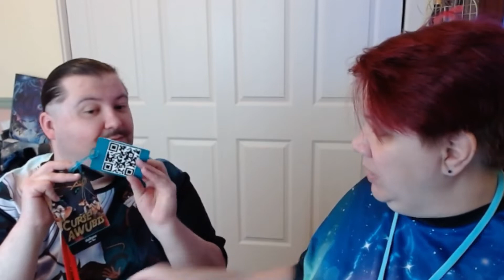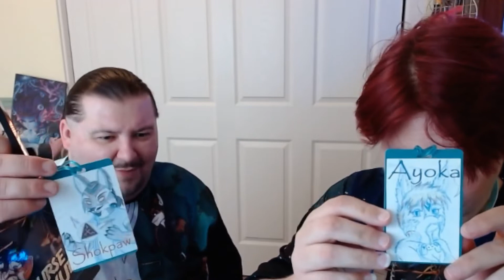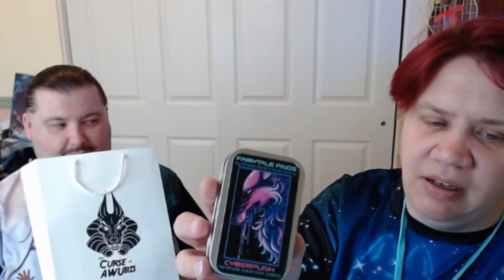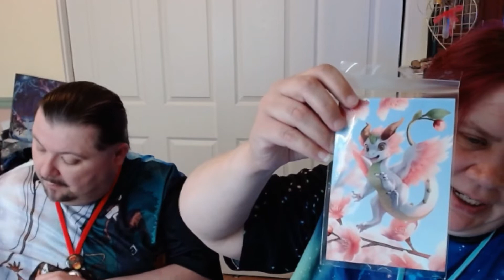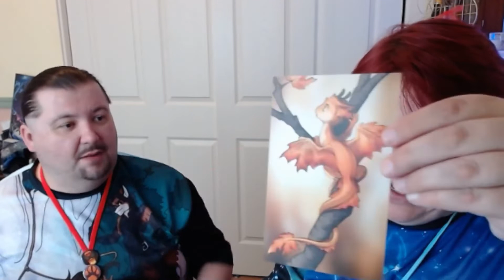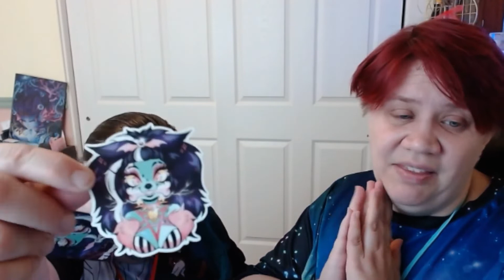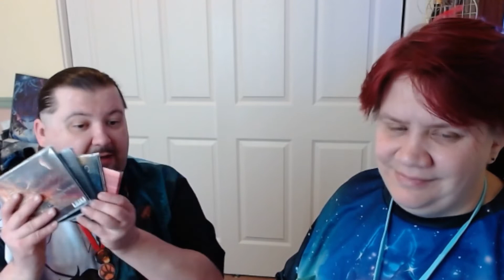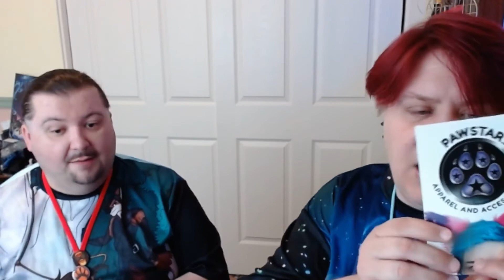FR AWU haul part 1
what a haul. hehe but seriously everybody there is some amazing art stuff we got from AWU and we wanted to share it with you all in this amazing 2 part holiday special.